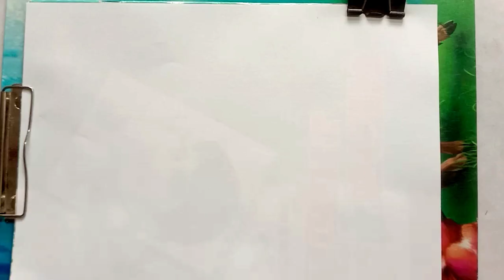मूली और शिमला मिर्च का चित्र बनाना सीखें आसानी से । Drawing for beginners | Easy drawing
मूली का चित्र
शिमला मिर्च का चित्र